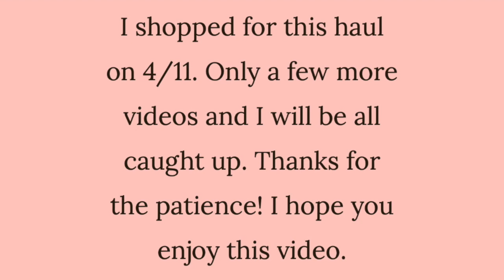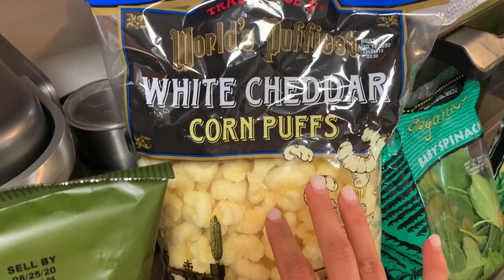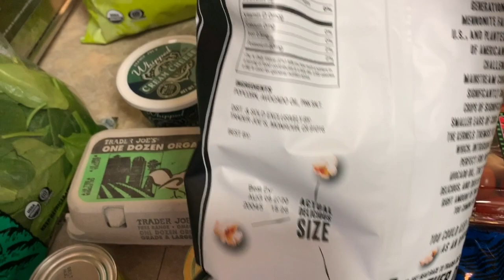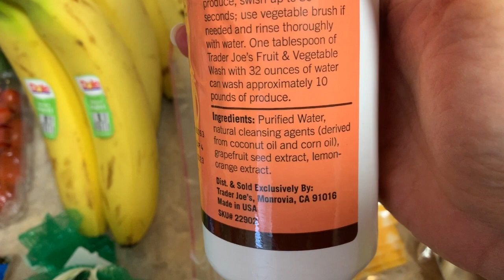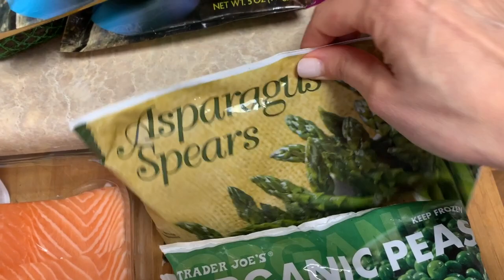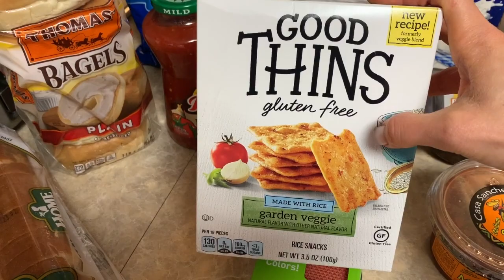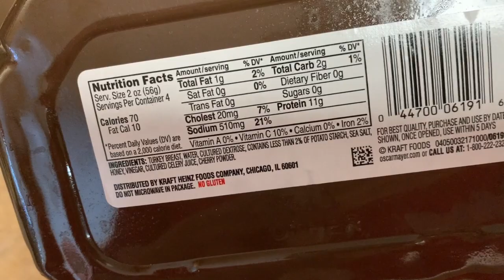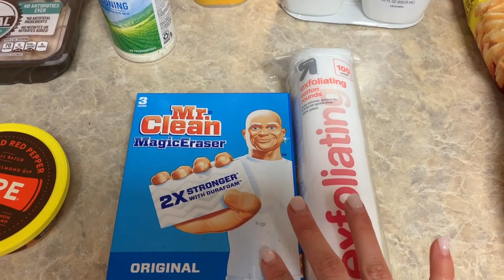TRADER JOES HAUL/PANDEMIC HAUL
Things continue to be the same when it comes to shopping for groceries these days. Wearing masks, having to wait in line to go into the stores, not to mention that toilet paper and cleaning supplies are still non existent!